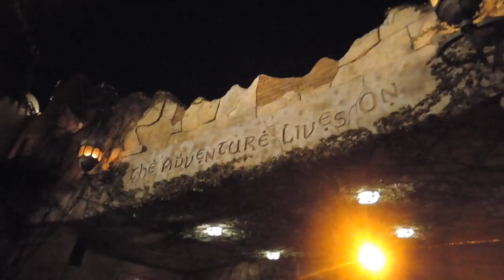フロリダのユニバに行ってきた | Islands of Adventure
フロリダのユニバVlog!
Thanks to Ari’s nana ♡

Sara:
将来世界を舞台にファッションのお仕事をするために現在はアメリカ・オハイオ州の高校でJKしてます

高校2年生 / 1７歳 / 東京
Fashion / painting / photography

note:
[当時15歳の東京ガールが留学・親の力なしで留学を成功させた方法]